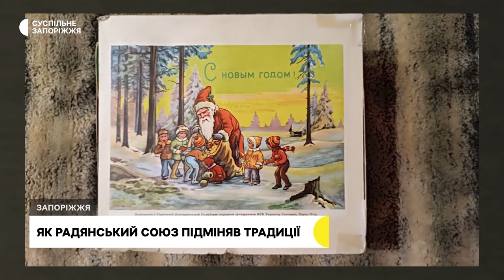Як Радянський Союз підміняв традиції | Прифронтове інтерв’ю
Олів'є, оселедець під шубою, салат мімоза та мандарини — одні зі страв, які обов'язково мали бути на новорічному столі в Радянському Союзі. А також замість янголів та Віфлеємської зірки — скляні іграшки у формі овочів, фруктів, космонавтів, солдатиків та червоної зірки на верхівці ялинки — святкові атрибути Нового року того часу. Та й сам Новий рік як головне свято року замінює українське Різдво. Чому це було таким популярним в Радянському Союзі, і що українці й досі продовжують робити — в інтерв'ю з Маргаритою Галіч розповів запорізький історик Юрій Каганов.